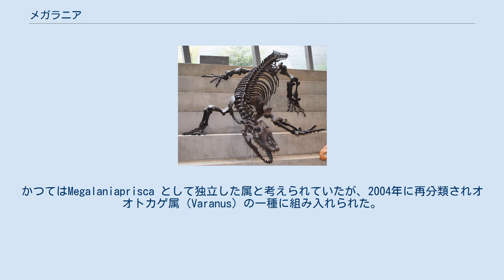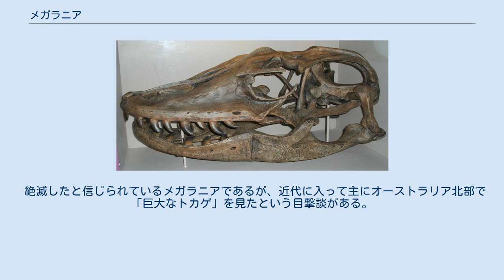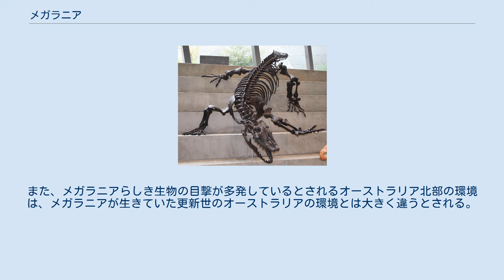メガラニア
化石有鱗目_(爬虫類)
メガラニア（ワラヌス・プリスカ　Varanus prisca）とは、およそ4万年前の新生代第四紀更新世のオーストラリアに生きていた陸生のオオトカゲの一種である。
かつてはMegalaniaprisca として独立した属と考えられていたが、2004年に再分類されオオトカゲ属（Varanus）の一種に組み入れられた。
 全長は5 - 7mで爬虫類有鱗目。
ペレンティーオオトカゲに近い仲間でそれに似ているがはるかに巨大で、史上最大のトカゲだったとされる。
食性はおそらく肉食。
同じオーストラリアに生きていた有袋類を餌にしていたと考えられ、この時期オーストラリア大陸に渡ってきたヒト、現在のアボリジニの祖先とも遭遇していたと考えられる。
その他の競合相手としては、有袋類のティラコレオやフクロオオカミ、ワニのメコスクス類が挙げられる 名前の意味は、「大きな放浪者」。
同じ更新世に生きていた史上最大のリクガメであるメイオラニアも、「小さな放浪者」という意味の名前を持っている。
 絶滅原因は今もはっきりしていない。
環境変化やそれを原因とする餌となる有袋類の激減、それらを加速させただろうヒトにも間接的原因があるという説が有力であるが、いずれの仮説も、確たる根拠が無いとされ、下記のような生存説が囁かれることになった。
 絶滅したと信じられているメガラニアであるが、近代に入って主にオーストラリア北部で「巨大なトカゲ」を見たという目撃談がある。
 この他、パプアニューギニアでも1990年代に、メガラニアとみられるオオトカゲを見たという証言がある。
 しかし、いずれの目撃談もメガラニアが発見・記載された後、もしくは比較的近年に言われており、それ以前に「オオトカゲを見た」という目撃証言は皆無であった。
また、メガラニアらしき生物の目撃が多発しているとされるオーストラリア北部の環境は、メガラニアが生きていた更新世のオーストラリアの環境とは大きく違うとされる。
そのため、古生物学者の間では、メガラニア生存説は認められていない。